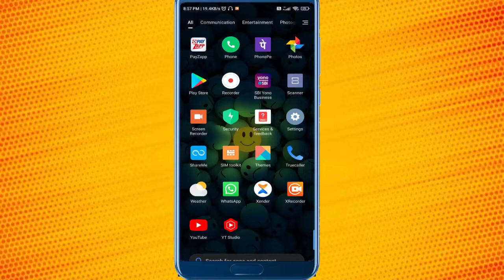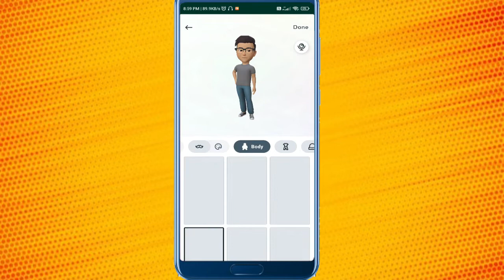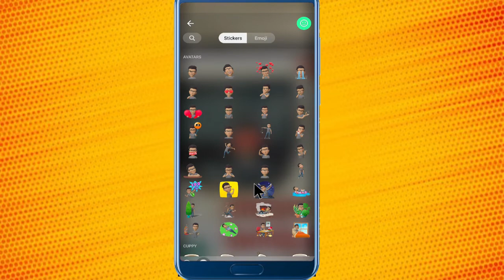Whatsapp latest AVTAR feature is out now || Create your cartoon photo & use it.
Recently Whatsapp has released its Whatsapp Avtar feature it means you can create your Cartoon style photo as you want to create. After this you can use this avtar in Chatting as sticker reaction, Status. You can also set this as Whatsapp profile picture.

Follow us more updates 👇
👉 Channel Instagram  account 👇

Creator - Tech Bishal (Bishal Bhati)